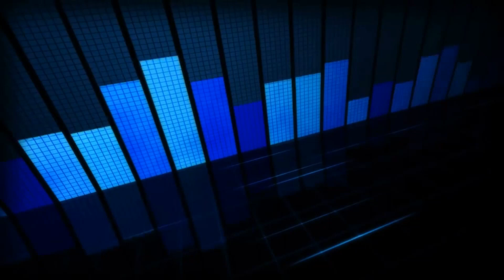No se olvidar - Voces Unidas